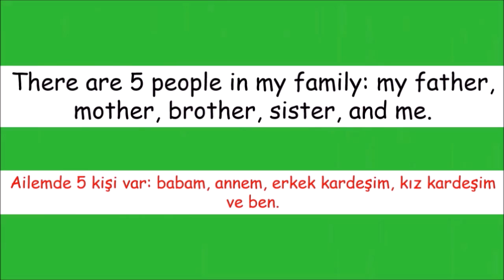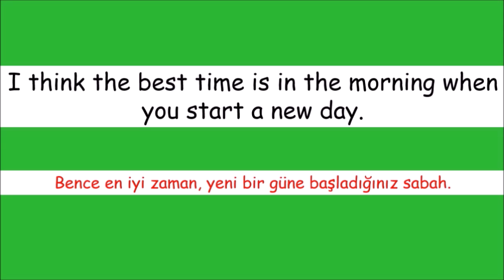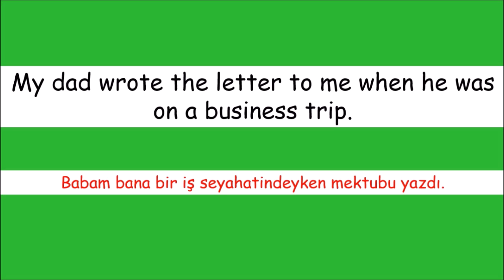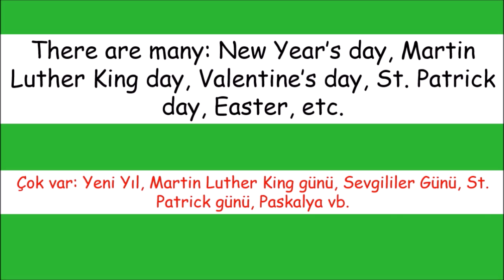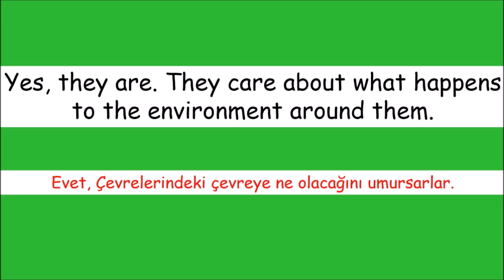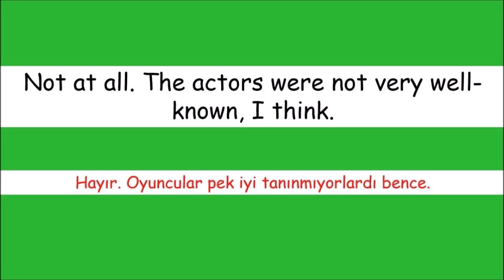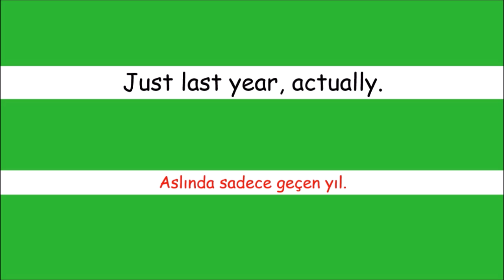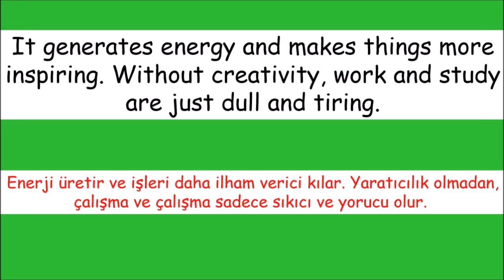SESLİ İNGİLİZCE DİYALOGLAR -İLK TÜRKÇE ÇEVİRMELİ- (68 FARKLI KONU)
📌Çağdaş Hoca'dan özel ders almak için WhatsApp hattımız: 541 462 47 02

1. A1-A2 İngilizce Kursu (47 saat) Konu + Cümle Kurma Eğitimi
2. A1-A2 Seviye 2000 Mix İngilizce Cümle Kurma Kursu
3. A1-A2 Seviye 150 Paragraf Okuma ve Analiz Sanatı
4. A1-A2 Seviyesi 100 Metin Çeviri Kursu: Gramer + Writing
5. A1-A2 "Hızlandırılmış" İngilizce Cümle Kurma Kursu
6. Devasa B1-B2 İngilizce Kursu: Konu + WRITING (95 SAAT)
7. B1-B2 Seviye 1000 Mix İngilizce Cümle Kurma Kursu
8. B1-B2 Seviye 200 Metin Okuma ve Çeviri Kursu (American)
9. En Yaygın "Phrasal Verbs" Cümle Kurarak öğreniyorum: Writing
10. Türkiye'nin Tek "WRITING" Kursu: 500 Metin Çeviri (80 saat)
11. Paragraf Okuma ve Analiz Sanatı: Yds & Yökdil Sorularıyla
12. "Adjective Clauses" ile 500 Mix Cümle Kurma Kursu
13. "Modals" ile 500 Mix Cümle Kurma Kursu
14. "Noun Clauses" ile 500 Mix Cümle Kurma Kursu
15. Prepositions (Edatlar) ile 750 Mix Cümle Kurma Kursu
16. İngilizce Zamanlar (Tenses) ile 1000 Mix Cümle Kurma Kursu
17. İngilizce Passive (Edilgen) Yapılarla Mix Cümle Kurma Kursu
18. "Gerunds & Infinitives" İle Derin Cümle Kurma Kursu
19. "Technology" Temelli Özgün Metin "Writing" Çeviri Kursu
20. "Animals" Temelli Özgün Metin "Writing" Çeviri Kursu
21. Health" Temelli Özgün Metin "Writing" Çeviri Kursu
22. "Environment" Temelli Özgün Metin "Writing" Çeviri Kursu
23. Sokakta İngilizce Konuşma Pratikleri (1)
24. Bağlaçlar (Conjunctions) Devasa Cümle Kurma Kursu
25. Hikaye Kitabı Okuyarak İngilizce Öğren (1)
26. En Yaygın Fiiller "Verbs" ile Mix Cümle Kurma Kursu
27. Hızlandırılmış Devasa B1-B2 Egzersiz Kursu
28. İngilizce Dinleme – Okuma (Vurgulu) Egzersizler -1-
29. İngilizce Dinleme – Okuma (Vurgulu) Egzersizler -2-
30. İngilizce Dinleme – Okuma (Vurgulu) Egzersizler -3-
31. (Biyografi temel) İngilizce Dinleme (Vurgulu) Egzersizler 4
32. Yeni kurs (Türkiye'nin Turistik Yerleri) İngilizce Dinleme (Vurgulu) 5
33. Speaking Günlük Hayat İngilizcesi + Listening-Çeviri Kursu
34. Sokakta İngilizce Konuşma Pratikleri (1)
35. İngilizce Speaking Kalıplarını Yazma-Anlama-Konuşma Kursu
36. İngilizce Günlük Diyalog Pratik Kursu -1-
37. C1-C2 İngilizce Kursu: Konu Anlatımı + Writing (İlk ve Tek)
38. "Friends" Dizisini Çevirerek Günlük Hayat İngilizcesi Öğren!
39. Dizi&Filmlerle İngilizce Öğren Kursu (Mixed Movies)
40. Dizi&Filmlerle İngilizce Öğren Kursu (Animasyonlarla)
41. Listening: Hikaye Oku - Dinle - Geliş